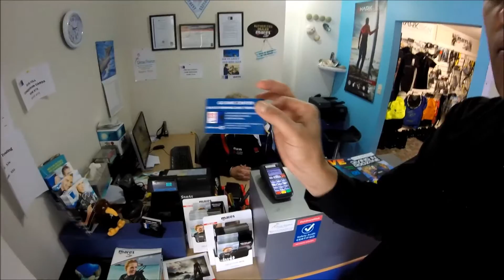SSI NZ GO DIVE & AXIOM MOTORS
CONTAINER POOLS ARE REAL?!!.